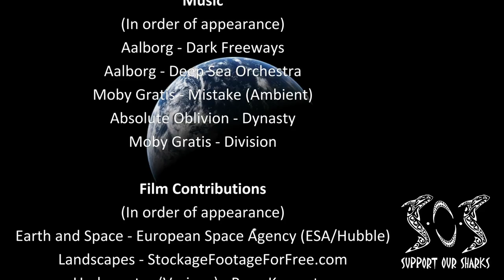A Shark's Tale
'SOS - A Shark's Tale' aims to highlight the important role of sharks in our oceans and the need for improved conservation. Sharks are a necessary and important part of ocean ecosystems and yet we are systematically exterminating them for a bowl of soup. 'SOS - A Shark's Tale' takes you on a journey around the world, with amazing footage of white sharks in South Africa, whale sharks in Australia, manta rays in Thailand and much much more.

Special Thanks To:

Jason Perryman